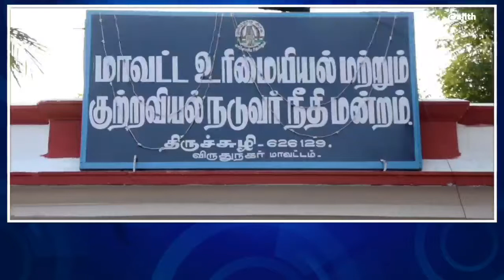திருச்சுழி வழக்கறிஞர்கள் சங்கத்திற்கு புதிய நிர்வாகிகள் தேர்வு